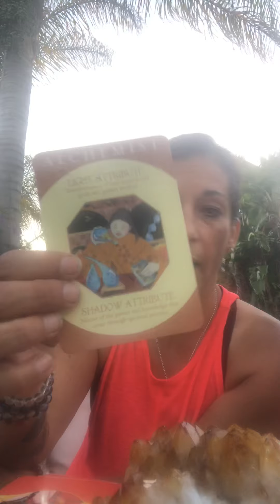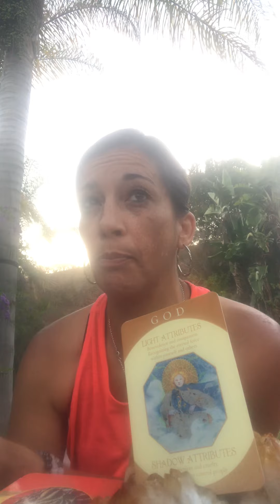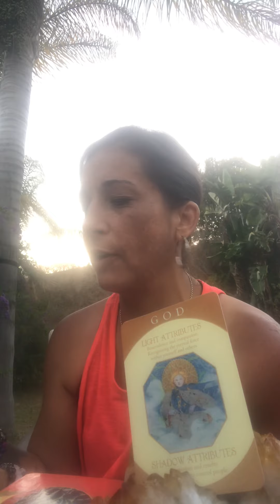The Daily for Monday July 22, 2019 - Alchemist, God and Goddess Archetype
w Draya Love for Monday, July 22, 2019
Caroline Myss Archetype cards- Alchemist, God and Goddess

Make appointments, listen to my podcast, check out resources or read the blog ❤️😊🦋✌🏽Love each other.